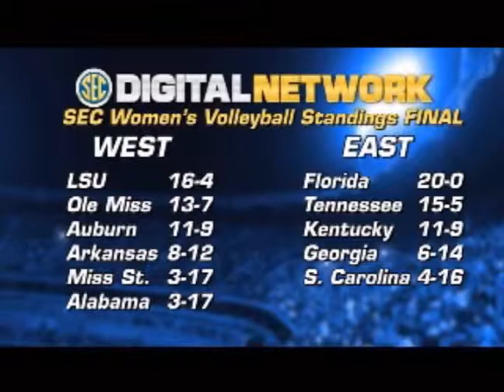soneesizzle1.wmv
Sonee Thompson Demo Reel -Sonee interview Lawrence Dawsey, Mark Carrier, Parnell Dickinson, hosts on HSN, hosts on SEC Digital Network and more!